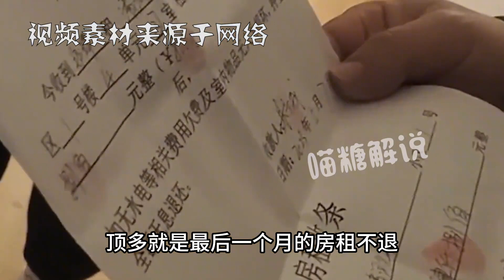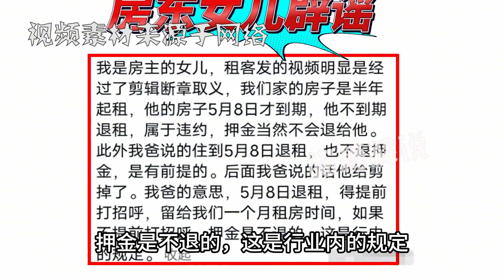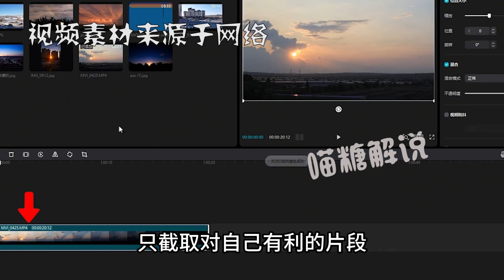濟南房東不退押金后續：整個濟南受牽連，房東不堪壓力私信求饒！